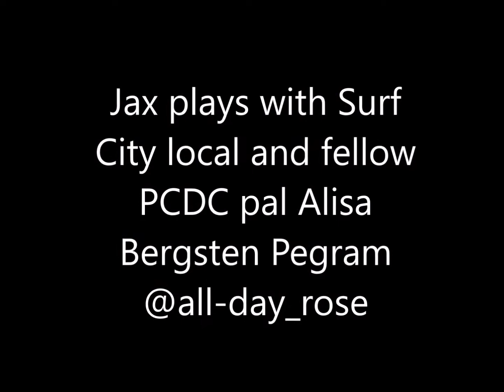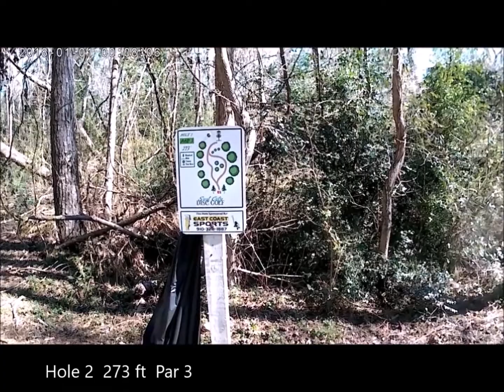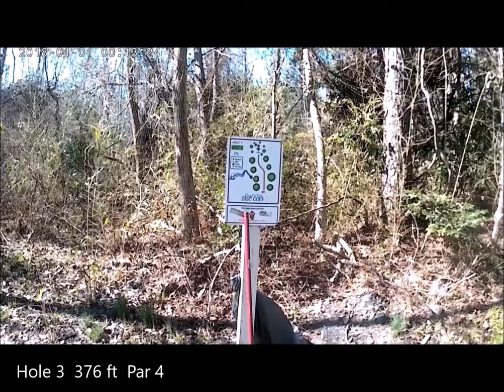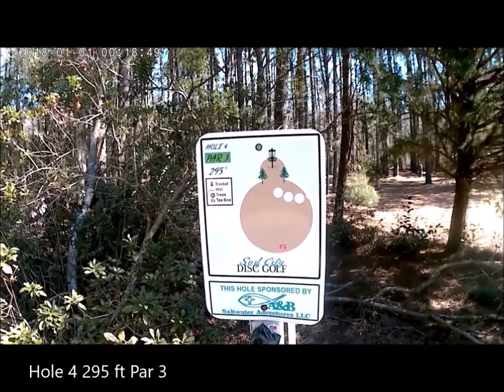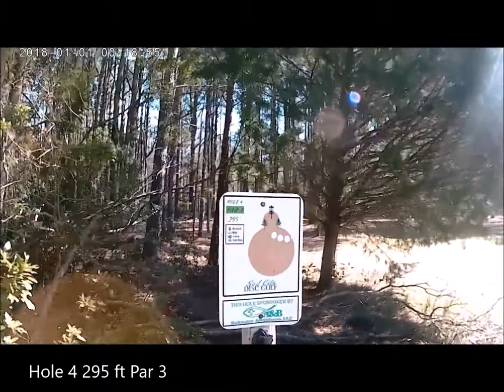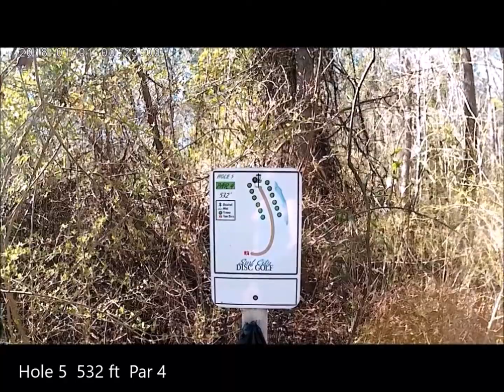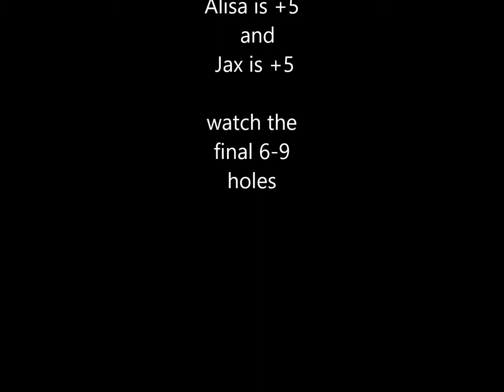Jax and Alisa play holes 1-5 at Surf City Disc Golf Course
Average disc golfer Jax Goodmurphy travelled to Surf City, North Carolina to play fellow Port City Disc Chicks pal to play the 9 hole disc golf course at Surf City.  Check out the hole 1-5 here and holes 6-9 to follow.